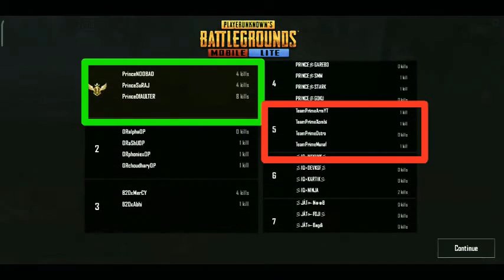PRIME ARMY YT vs Prince Suraj FIGHT - PUBG MOBILE LITE • PUBG LITE YOUTUBE VS YOUTUBE • PUBGM LITE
Sorry for the bad quality 😔 because it my mobile editing 😅 My device : Redmi 7a ( 2Gb / 32Gb )
please gave me some love & support.💗

PUBG MOBILE LITE Name : 尺OWDYツSUMÅN
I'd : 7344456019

 IGNORE 🙏